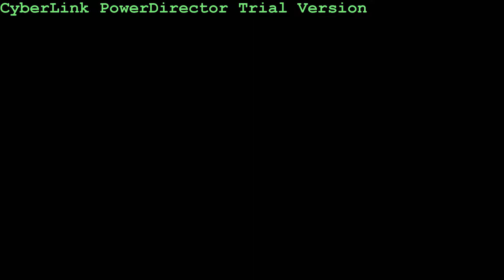Cap10 ft. Ceo Dre - Matrix (Official Video)